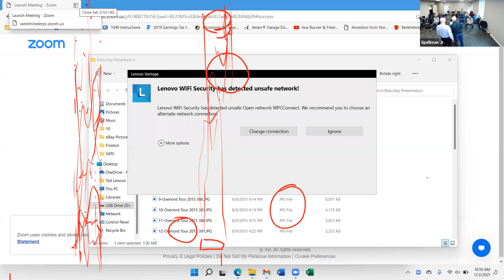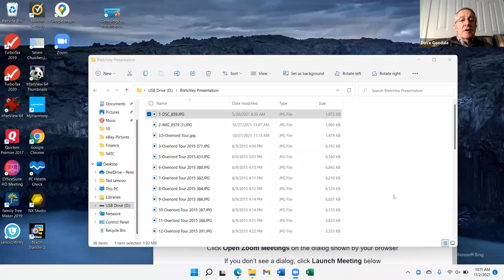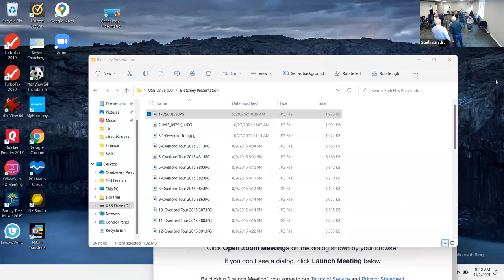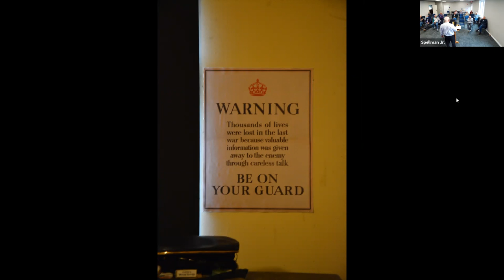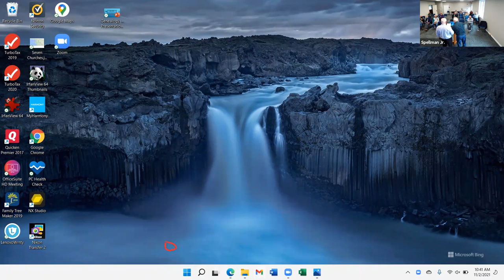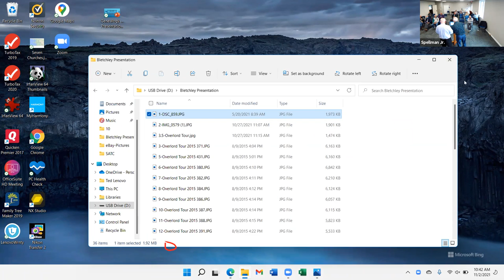Breaking the World War II Nazi code at London’s Bletchley Park